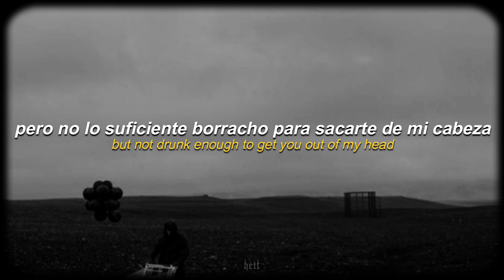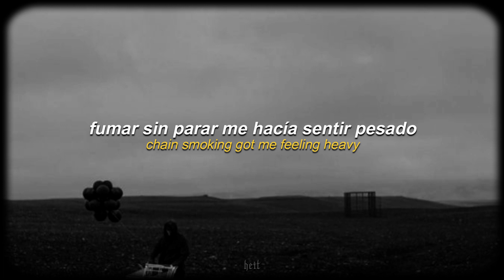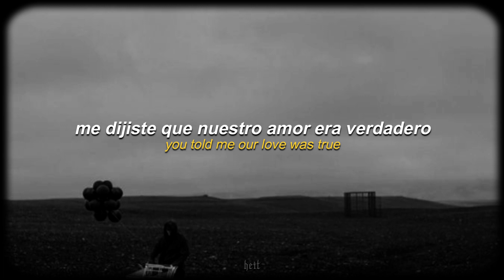𝐝𝐞𝐬𝐚𝐩𝐚𝐫𝐞𝐜𝐢𝐬𝐭𝐞 𝐝𝐞 𝐥𝐚 𝐧𝐚𝐝𝐚.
Love Ghost x Wiplash - Left On Read (Español + Lyrics)

▬ Lyrics ▬
14th of February, I spent it with my hand
You promised that you loved me, guess you had others plans
(So then i drank) a bottle of Jack Daniel’s alone in my bed
(So Fucking drunk) but not drunk enough to get you out of my head

The sky is crashing down inside my room
Can I get a sign from you?

LEFT ON READ, you went ghost right out the blue, you told me our love was true, I can’t even fuck with you, not over you
LEFT ON READ, disappeared right out my life, months since I felt whole inside, so much for a valentine, valentine

I’ve lost count of how many times I’ve had to put up with your shit
Another night of no sleep so fuck it
Another way to kick the bucket got rid of the wicked bitch witches
Funny any how things pain are such a waiter
I feel related, I stay intoxicated
Chain smoking got me feeling heavy
Insecure me letting gotta find a way to compensate
Feel I’m going crazy bout accommodating
When’s the last time I call you baby

I want to hold your hand again
I want to understand again
Dreaming of the love within
Knowing you’re in love with him

heit ♪